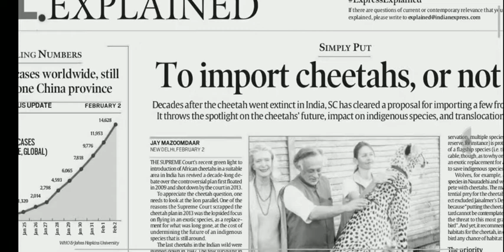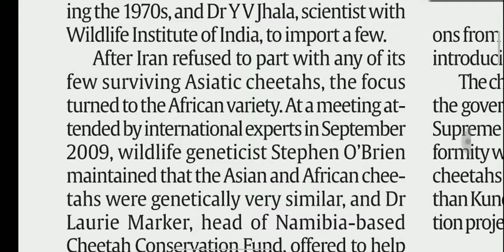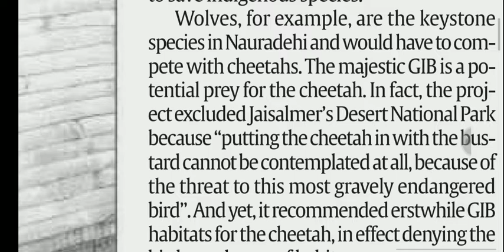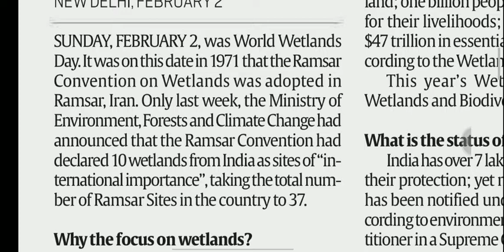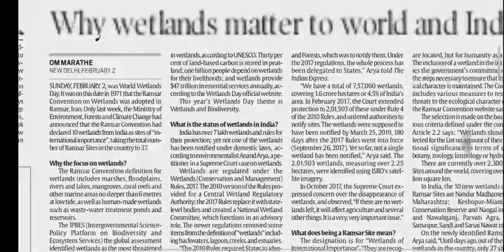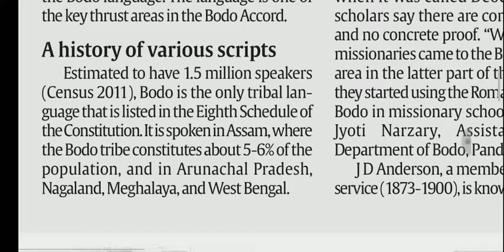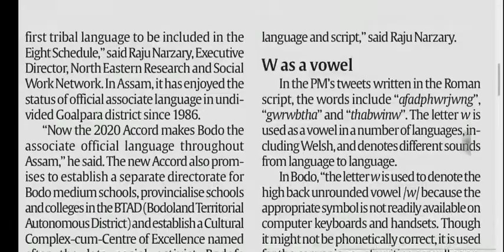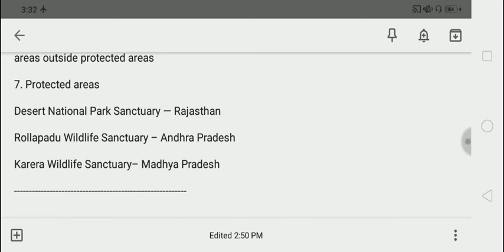Reintroduction of cheetahs | Bodo Language | Wetlands | Achieve IAS